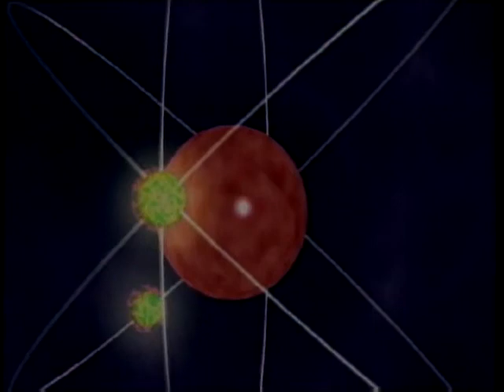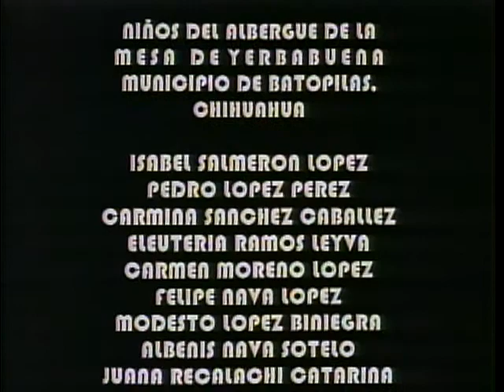Raramuri, píe ligero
Familia, Comunidad y Sociedad
Sesión de apoyo
Sesión 45
Nivel Avanzado